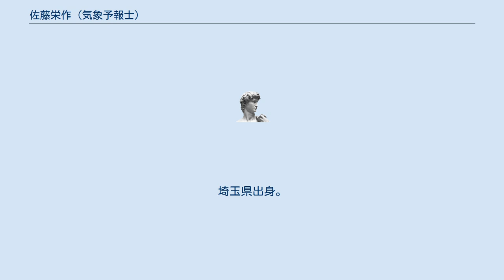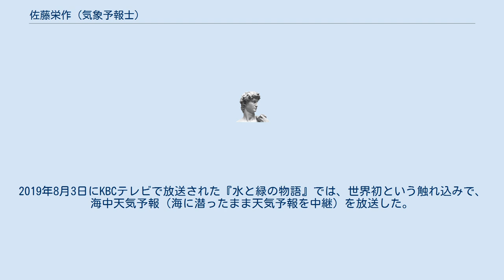佐藤栄作 (気象予報士)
佐藤 栄作（さとう えいさく） は、気象予報士。
埼玉県出身。
株式会社 風見屋の代表取締役も務めている。
 ニックネームは「栄作さん」。
 東京農工大学時代は応用物理学を専攻していて、1993年に卒業。
 1993年3月に日産自動車のエンジニアとして就職。
同年より資格試験が開始された気象予報士に興味を持ち、学生時代に学んだ流体力学の知識を活用できるということから資格を取得。
1996年8月に日産自動車を退職した。
 1996年9月に株式会社ウェザーニューズに入社。
 1999年4月よりKBCテレビの朝のワイド番組『朝はポレポレ』お天気キャスターとして出演。
以降、福岡を拠点にお天気キャスターとしての活動をはじめ、『朝はポレポレ』の後番組『アサデス。
KBC』にも出演している。
 2011年12月、法人「株式会社 風見屋」を設立し、代表取締役に就任。
翌年3月に気象庁より予報業務許可を取得した。
 ダイビングライセンスを取得しており、2018年に糸島ダイブベースでリフレッシュダイビングコースを受講。
2019年8月3日にKBCテレビで放送された『水と緑の物語』では、世界初という触れ込みで、海中天気予報（海に潜ったまま天気予報を中継）を放送した。
 いずれも九州朝日放送